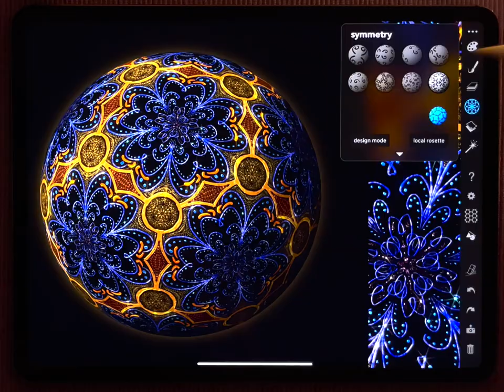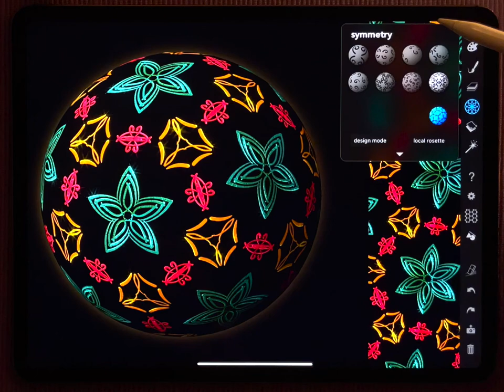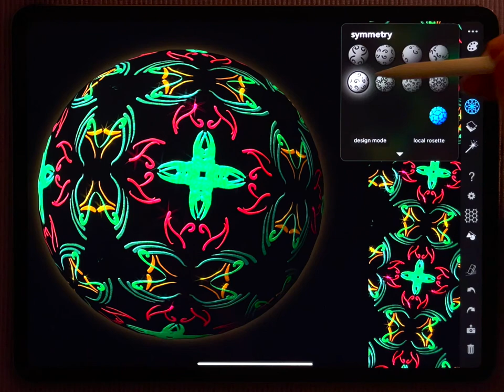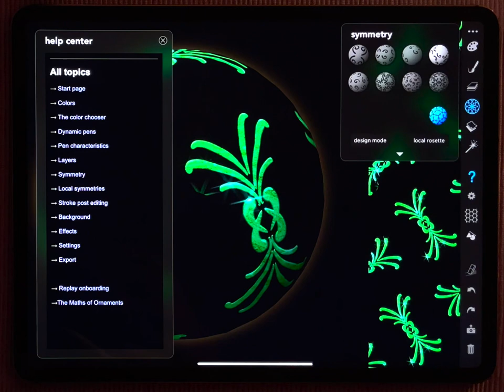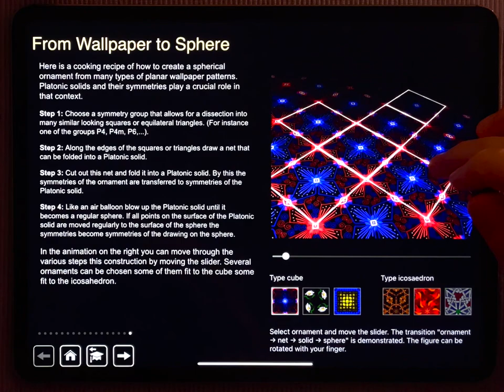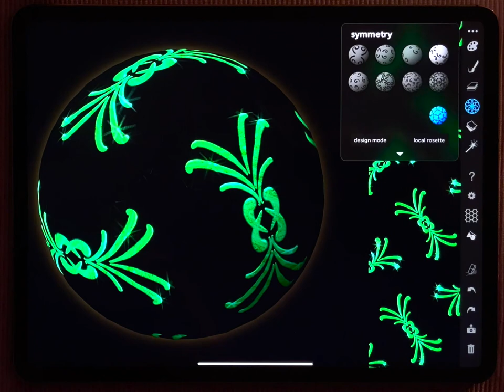iOrnament Tutorial 14: The Sphere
3D is fun! Enjoy spherical patterns with iOrnament 😊